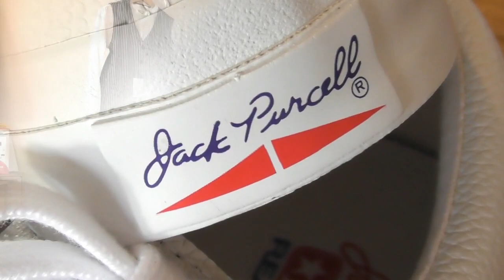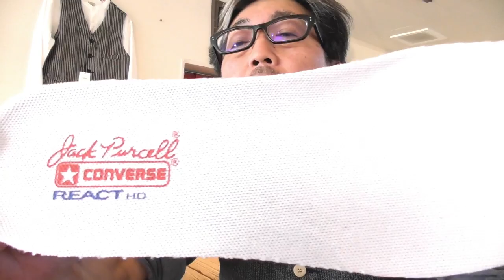高級感溢れるレザースニーカー コンバース ＣＯＮＶＥＲＳＥ ＪＡＣＫ ＰＵＲＣＥＬＬ ジャックパーセル ブルーライン（ＢＬＵＥＬＩＮＥ）ファッションYouTuber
こんにちは！

佐賀県　武雄市のブルーラインです(^^)/

今回のご紹介動画は、コンバースの名品と言われる

ジャックパーセル　レザースニーカーもご紹介です！！

ＪＡＣＫ　ＰＵＲＣＥＬＬ　ジャックパーセル　レザースニーカー　ＣＬＡ　ＬＥＡＴＨＥＲ　ＲＨ
メンズ　スニーカー　レザー　革　コンバース　ＣＯＮＶＥＲＳＥ

ＣＬＡ　ＬＥＡＴＨＥＲ

サイズ２６ｃｍ。２６．５ｃｍ。２７．５ｃｍ。

コンバースのジャックパーセルより、新作のレザースニーカーのご紹介です。

1988年に発売されたJACKPURCELLCLASSICSをベースにした、
ジャックパーセルのディテールアレンジモデル。

履き口にフォームの入った特徴的なデザインのアッパーには、
当時にはなかったシュリンクレザー（シボ革）を採用。
凹凸感のある、柔らかなレザータイプ。

軽量性、安定性、反発性、通気性を向上させた多重構造のカップインソール「REACTHD」を搭載。

タンロゴとヒールラベルには発売当時に使用されていた通称「赤ひげ」を落とし込み。

クラシックさの中にも洗練さを表現したモデル。

【REACTHD】 コンバースオリジナルの高機能カップインソール。
軽量性、安定性、反発性、通気性を向上させた多重構造のインソールが、
かつてない高い快適性を実現。

品のあるレザー仕様は、普通のスニーカーよりも高級感があり、
お手入れすれば、長く長く愛用して頂けるスニーカーです。

ワンランク上のファッションセンスをお楽しみください！

ブルーライン　グーグルマップ（地図）↓
（佐賀県　武雄市　武雄町　昭和８５番地）

ＬＩＮＥ＠（ラインアット）

ラインＩＤ　　　@glb6290v

ＢＬＵＥＬＩＮＥ（ブルーライン）

１１：００～２０：００（営業時間）

０９５４－２８－９５０１

代表 百武 義文 （ひゃくたけ よしふみ）

ＰＳ（ 商品や、店舗情報など 気軽に、ご連絡くださいませ(^^)/ ）